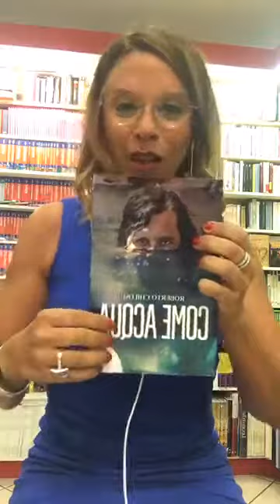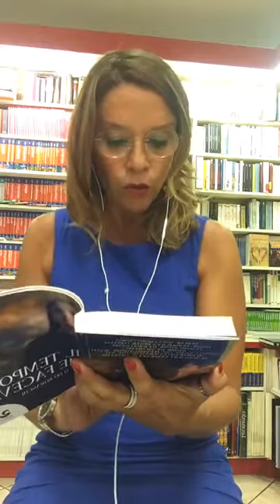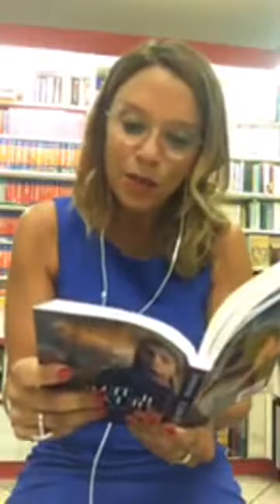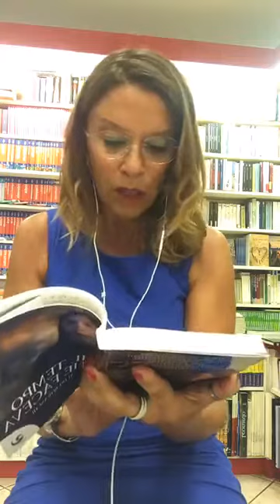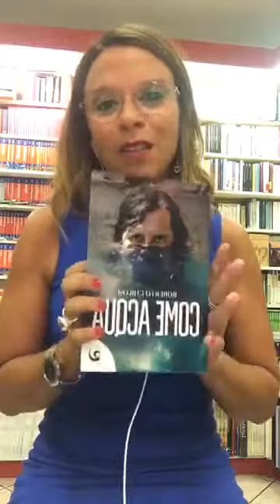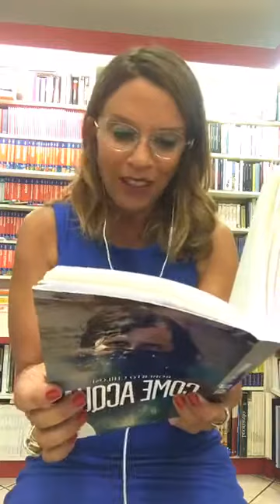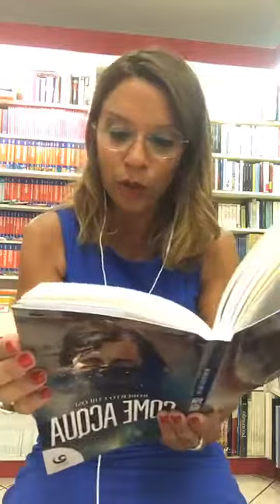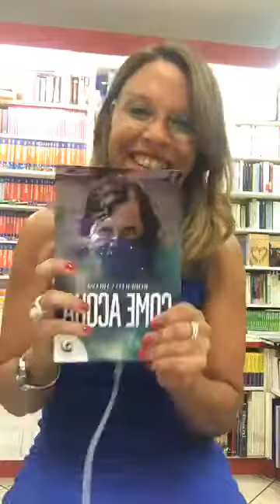Lucci_legge nella libreria Fieschi a Lavagna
Altre voci edizioni
Letture tratte dai romanzi
Come Acqua di Roberto Chilosi
Il tempo che faceva di Aldo Boraschi